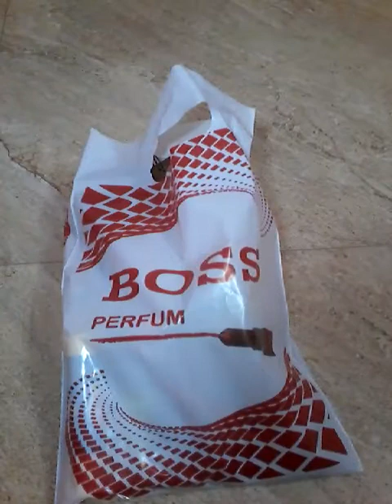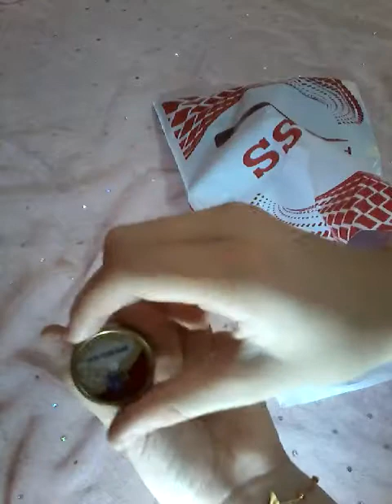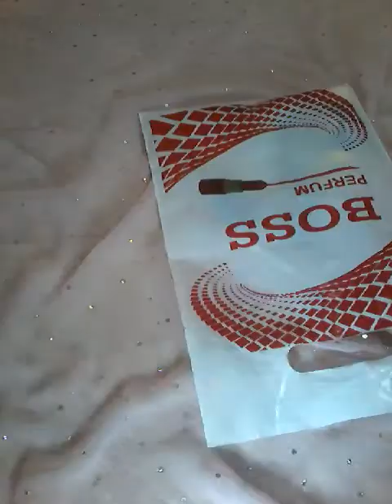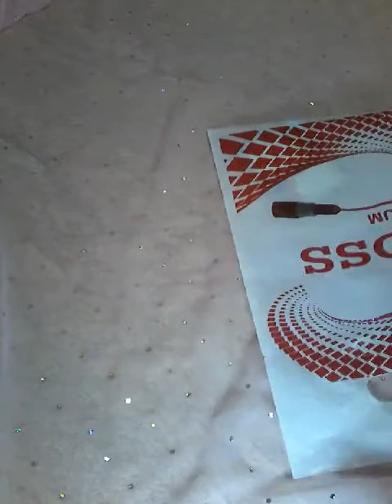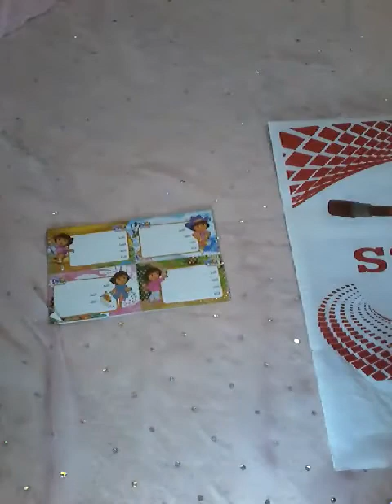مشترياتي من كماليات سعد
لاتنسو سبسكرايب ولايك وشير